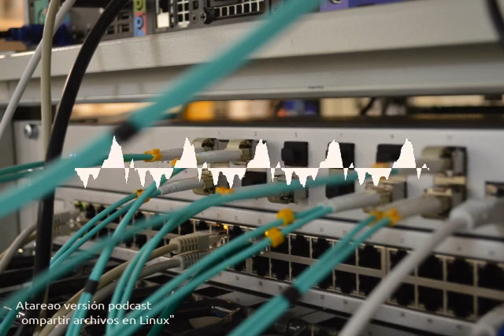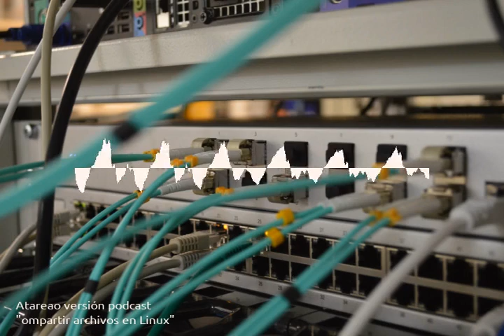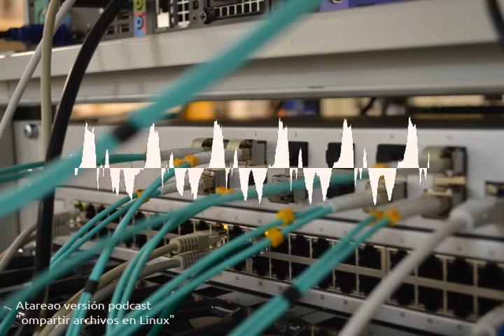87 - Compartir archivos en Linux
Diferentes opciones para compartir archivos en Linux, ya sea desde un NAS, desde tu Rasbperry o desde donde tu necesites, también con Windows y MacOSX